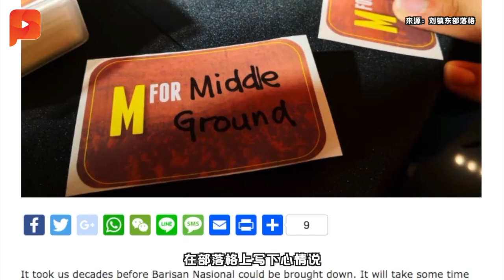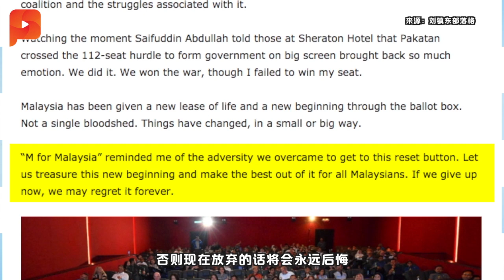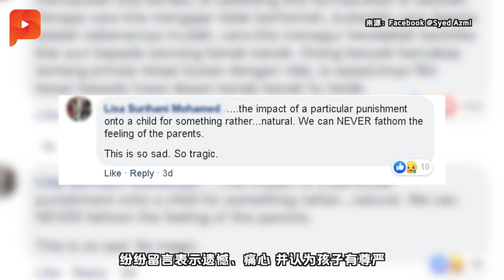类似2020宏愿 内阁料有重大宣布 | 午报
内阁改组流言瓦解后，轮到交通部长陆兆福透露新消息，指首相会在一两个月内作出重大宣布，并且关乎大马未来10年经济的发展。